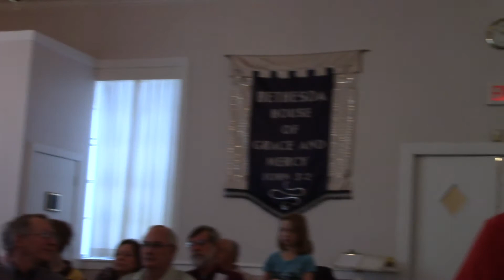3/29/14 Pt. 1